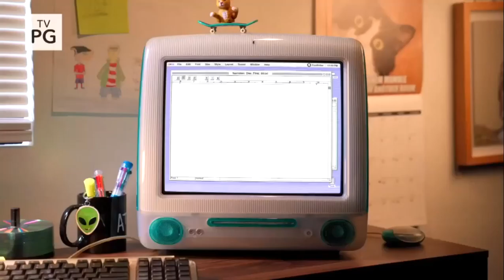[adult swim] - Checkered Past Promo [8/28/2023]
[adult swim] - Checkered Past Promo (August 28, 2023)
Aired on August 9, 2023 on [adult swim] in Cartoon Network USA.